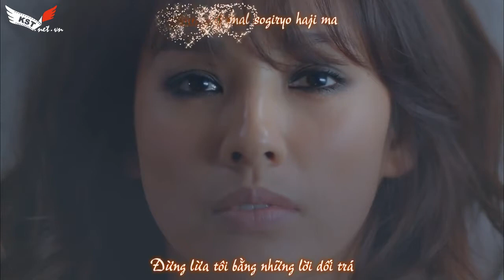[Vietsub + Kara] Potently - SPICA (Starring Lee HyoRi)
Download free at KST.NET.VN